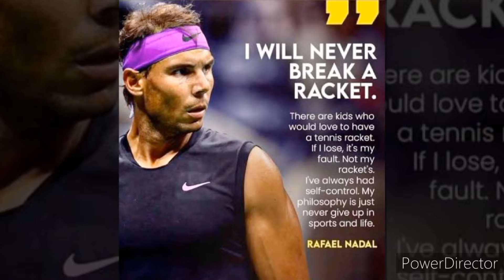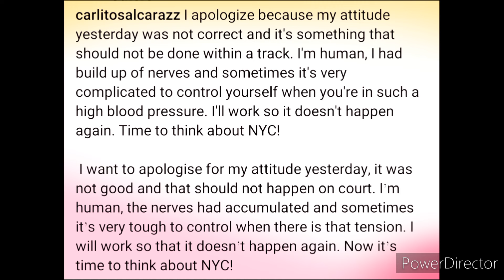Rafael Nadal's Remarks Shed Light on Alcaraz's Cincinnati Racket Smash Meltdown 😲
Rafael Nadal may have some valuable advice for Carlos Alcaraz, who recently lost his cool and smashed his racket during a shocking second-round defeat to Gael Monfils at the Cincinnati Masters. Alcaraz, the reigning Wimbledon and French Open champion, apologized after the match for his rare outburst.

Nadal, a 22-time Grand Slam winner, is known for his calm and composed demeanor on court, even in moments of intense pressure. In a 2019 interview with CBS' 60 Minutes, Nadal revealed that he had never broken a racket, proudly showing a zero with his fingers. “My family would never have allowed me to break a racket,” he explained. “For me, breaking a racket means I’m not in control of my emotions.”

Alcaraz, who partnered with Nadal in the doubles competition at the recently concluded Paris Olympics, could benefit from Nadal’s example. After winning the first set against Monfils, Alcaraz struggled to maintain his composure, ultimately losing 4-6, 7-6, 6-4. "It never happened before... I could control myself in those feelings," Alcaraz admitted post-match.

As a mentor and partner on the court, Nadal’s unwavering control and mental strength may offer Alcaraz key lessons in handling high-pressure situations as he continues to rise in the tennis world.